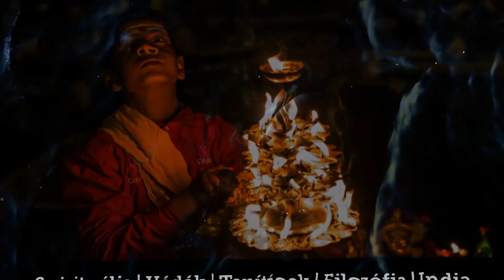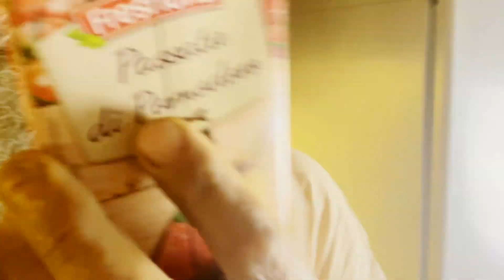Vegán körözött recept: tofu recept egyszerűen kezdőknek és haladóknak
Technikai szám: 2518 | adószám: 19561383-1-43 | SZJA 1+1 százalék egyházi és alapítványi felajánlásoddal állj az ügy mellé ॐ
Mennyeien finom vegán körözött recept. Ez a tofu recept egyszerű és gyorsan elkészíthető szendvicskrém Leveles Zoltán konyhájából.

Ha egy tuti körözött receptet keresel, hogy hirtelen megg tudd kínálni vendégeid, akkor ezt a tofu receptet kerested.

Elkészítése kb 3 perc. Hozzávalók: tofu, hidegen sajtolt olaj, paprika, paradicsom és fűszerek.

A tofu receptek reggelire és vacsorára is tökéletes megoldást jelentenek.
Mennyeien finom körözött recept és senki sem találja majd, ki hogy vegán!

Jó étvágyat, írd meg, hogy sikerült és mit szóltak hozzá!

Ha egészséges életmód elkötelezettje vagy, akkor itt a Youtube receptek között találsz még sok vegán blog bejegyzést a Bharata.hu oldalunkon.

Recept videókon könnyebb megtanulni finomakat főzni és a legjobb vegán receptekre rábukkanni.

► Tudtad, hogy templomot építünk. Így állhatsz az ügy mellé

Ez nagy segítség számunkra, hogy tudjuk, miként segíthetünk Neked hatékonyabban. Köszönjük!

Leveles Zoltán hindu tanító a Bharata Kultúrtér alapítója, az India Klub Alapítvány ügyvivője, író, hindu tanító, blogger.